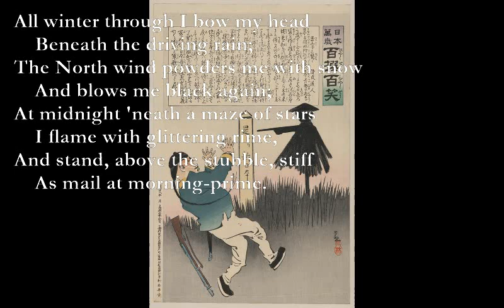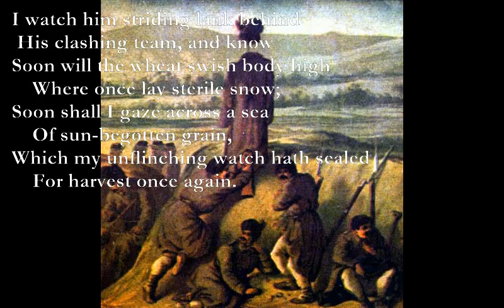The Scarecrow [DE LA MARE poem set to music]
The Scarecrow  (Walter De La Mare )

Bm Em
All winter through I bow my head
A Bm
    Beneath the driving rain;
D A Bm F#m
The North wind powders me with snow
G A
    And blows me black again;
E7 D6
At midnight 'neath a maze of stars
G A Em
    I flame with glittering rime,
G D E7
And stand, above the stubble, stiff
D A Em
    As mail at morning-prime.
But when that child, called Spring, and all
    His host of children, come,
Scattering their buds and dew upon
    These acres of my home,
Some rapture in my rags awakes;
    I lift void eyes and scan
The skies for crows, those ravening foes,
    Of my strange master, Man.
F Dm7 E7
I watch him striding lank behind
F Am
    His clashing team, and know
G Bm A7
Soon will the wheat swish body high
D A C#7
    Where once lay sterile snow;
F#m Bm
Soon shall I gaze across a sea
D A Em
    Of sun-begotten grain,
Which my unflinching watch hath sealed
Bm A7
    For harvest once again.